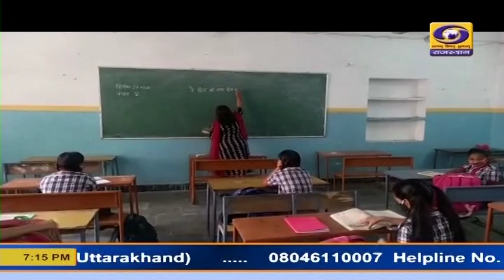भीलवाडा़ में भी प्राथमिक कक्षाओं के शुरू होने से विद्यालयों में बच्चों की चहल कदमी शुरू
भीलवाडा़ में भी प्राथमिक कक्षाओं के शुरू होने से विद्यालयों में बच्चों की चहल कदमी शुरू हो गई। केन्द्रीय विद्यालय के प्रधानाचार्य आर एस ढाकरियां ने बताया कि विद्यालय में कोरोना गाईडलाईन की पालना कराई जा रही है और बिना मास्क के छात्रों को प्रवेश नहीं दिया जा रहा है।